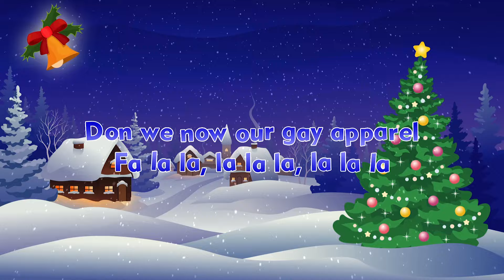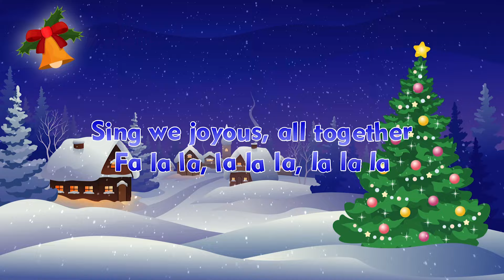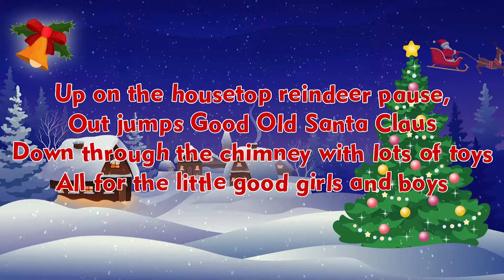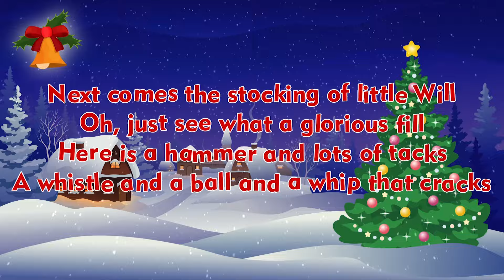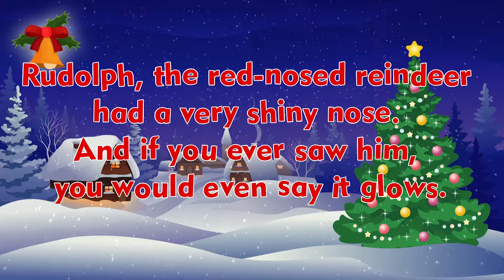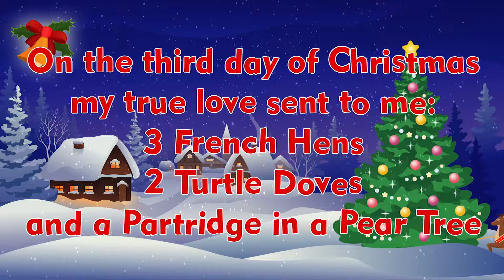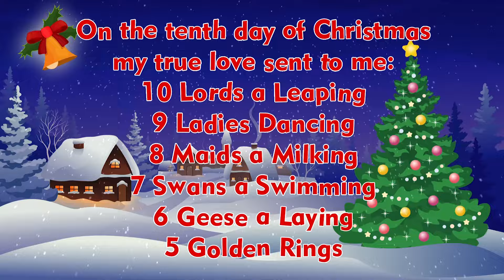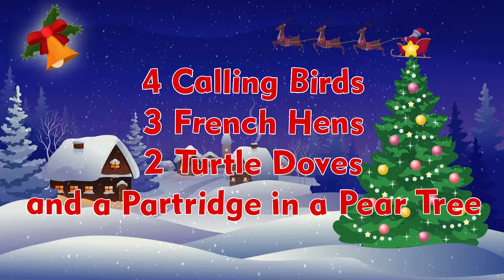Christmas Nursery Rhymes for Children 🎵🎄🎅 Santa Claus Is Coming To Town and MANY MORE 🎵🎄🎅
Welcome to the Nursery Rhymes Time for Kids YouTube channel! Here you can find an array of popular nursery rhyme videos which are friendly and fun songs with lyrics and action so your child can learn and enjoy! The nursery rhymes for kids you can find in this channel include Twinkle Twinkle Little Star, Wheels on the Bus, Humpty Dumpty and many more popular english nursery rhymes!